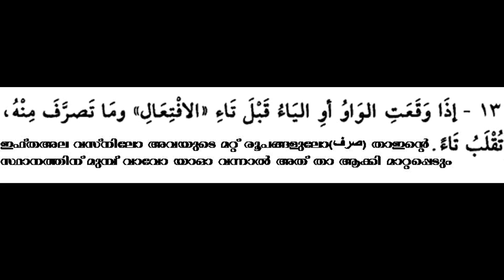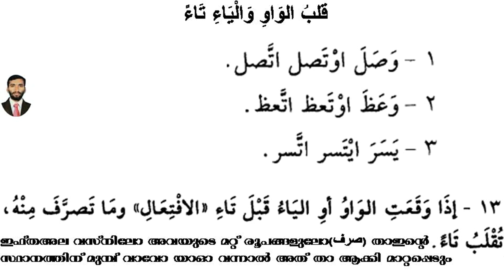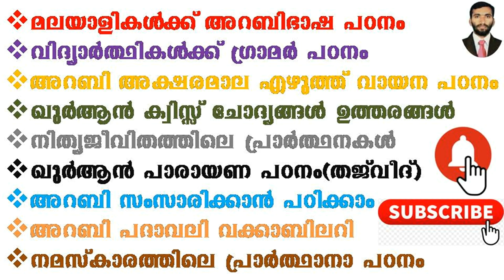ARABIC GRAMMAR 118 قلب الواو والياء تاء വാവിനേയും യാഇനേയും താഅ് ആക്കി മാറ്റൽ ഇഅ്ലാൽ BY ഷഹീദ് മുഹ്സിൻ